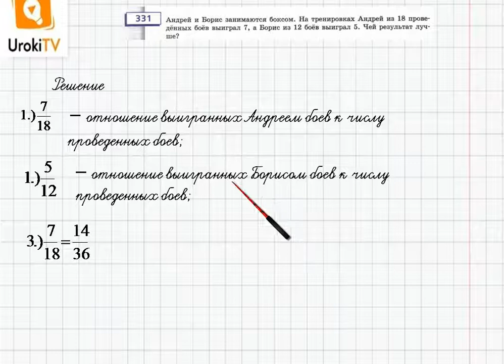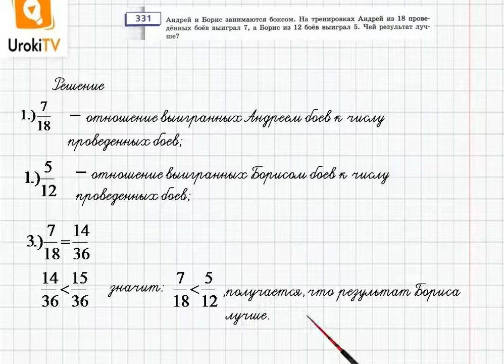Упражнение №331 § 21. Что такое отношение - ГДЗ по математике 6 класс (Бунимович)